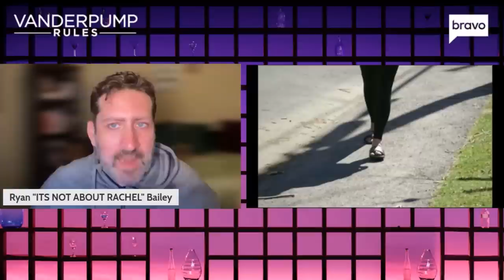Vanderpump Rules Finale Trailer Breakdown with Ryan Bailey!